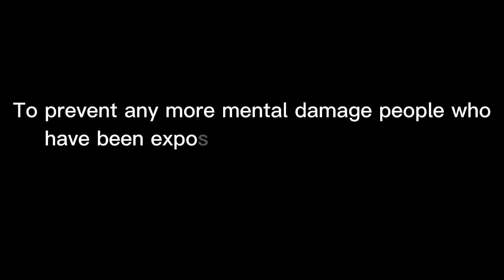Trollge | The "Accidental Backrooms" Incident | Elja🕊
This is my first Trollge so yeah